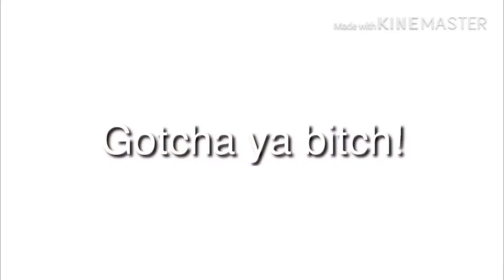Noob Juan pt 2 ( forward assault )